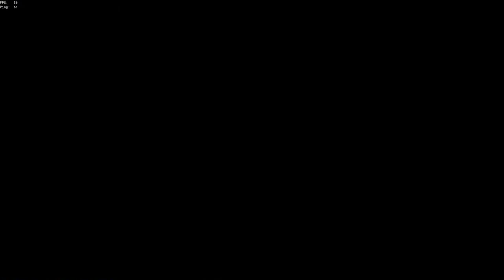Sea of Thieves Bad Hourglass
With Tommyshommy, trying to get gud at hourglass.